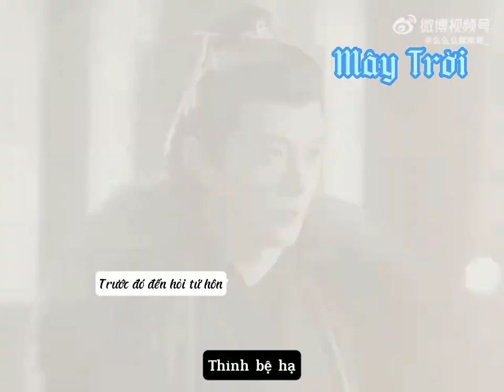CP Phụ - Hóa ra thế gian này không có bữa tiệc nào không tàn. Phim | Phong Nguyệt Biến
🦋 BỘ PHIM 《 PHONG NGUYỆT BIẾN 》_风月变 / Butterflied Lover
🖇Diễn viên chính:
Lữ Tiểu Vũ vai Nguyệt nương tử ( Thiên Nguyệt )
Triệu Dịch Khâm vai Lăng đại nhân ( Trường Phong )